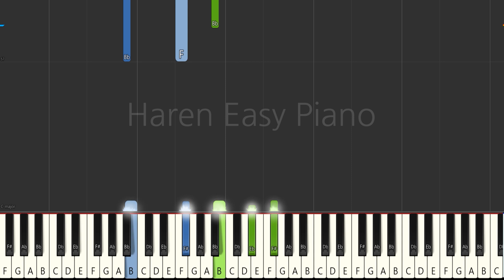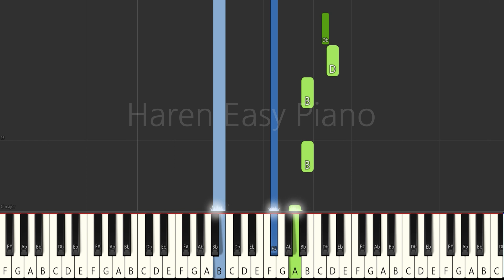To You 2000…or…20000 Years From Now… - Attack on Titan The Final Season ED │Easy Piano Tutorial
2천년... 혹은... 2만년 후의 너에게 - 진격의 거인 파이널 시즌 ED│쉬운 피아노 튜토리얼
二千年... 若しくは... 二万年後の君へ・・・ - 進撃の巨人 The Final Season 完結編 ED│簡単ピアノ
Nisennen... Moshiku wa... Nimannen Go no Kimi e...

- Song : Linked Horizon
- Piano arr : Haren Easy Piano